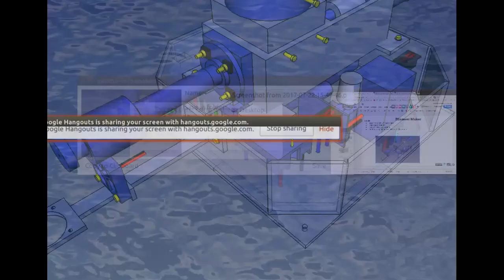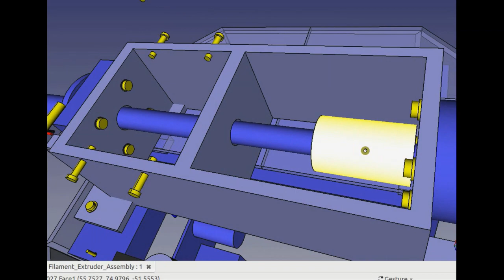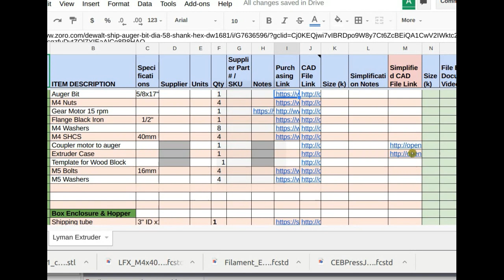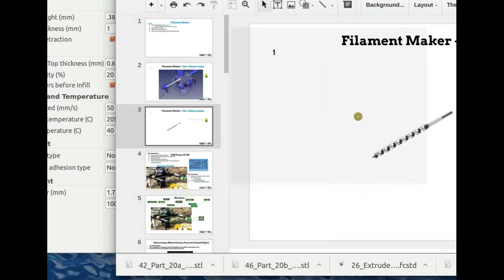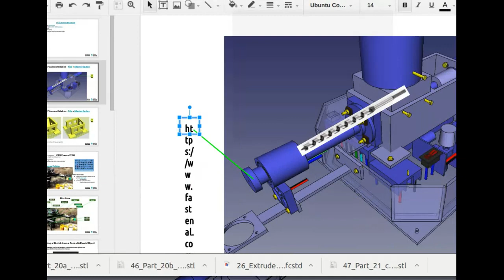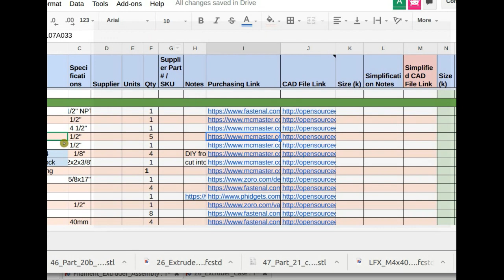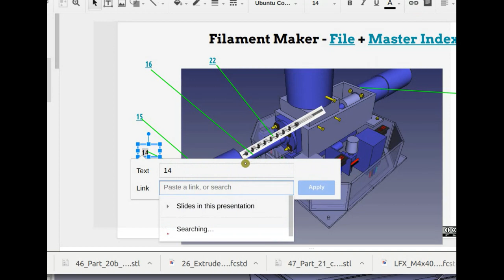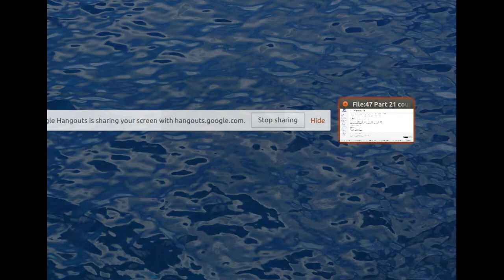Design Sprint on the Lyman Filament Extruder